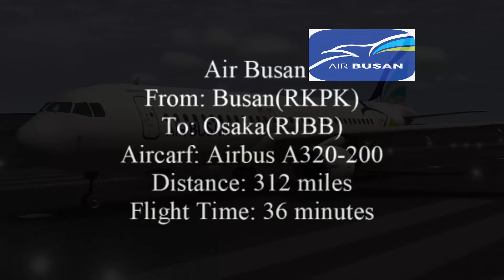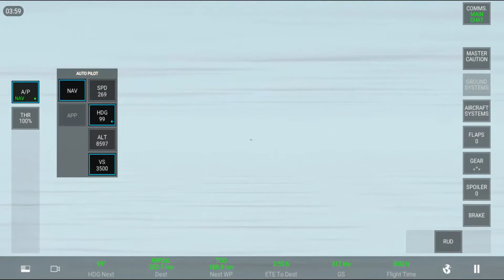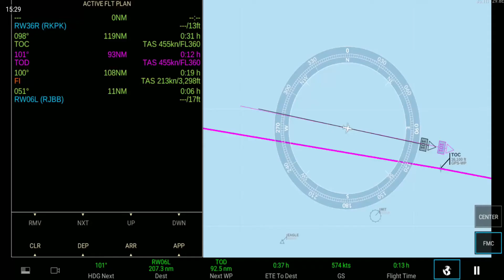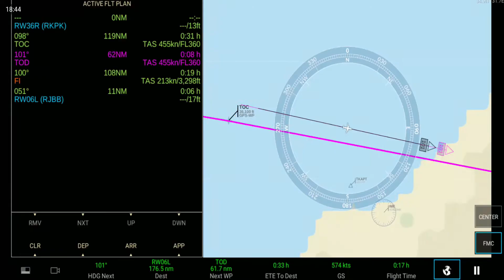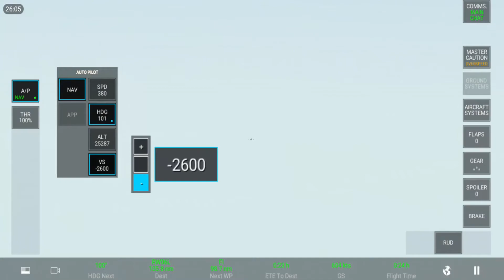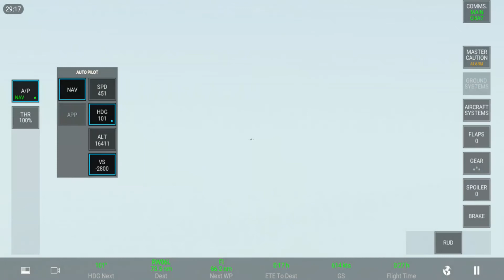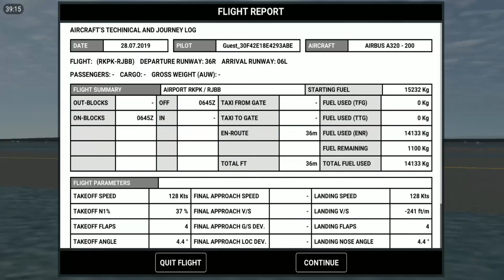Real Flight Simulator I Busan - Osaka I Air Busan I Airbus A320-200